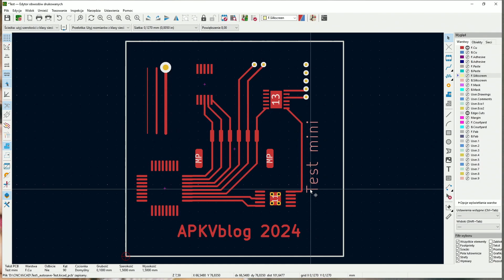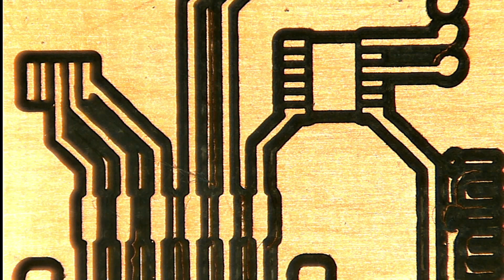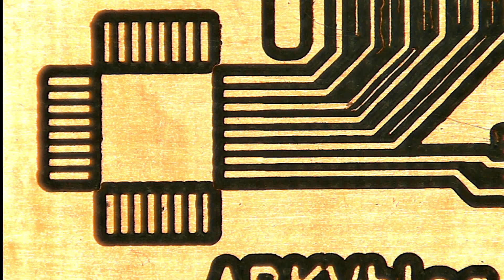Robimy PCB na frezarce CNC 3018 MAX 5 mils Czy się uda?? Pierwsze doświadczenie.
Temat frezarek CNC jest dla mnie nowy i są to moje pierwsze doświadczenia w tym temacie. Więc ekspertem nie jestem, chcę jedynie podzielić się swoimi doświadczeniami i spostrzeżeniami. Może komuś pomogą, wprowadzą na trop.

Przeczytałem setki postów, obejrzałem dziesiątki poradników..jednak ciężko znaleźć coś sensownego i przydatnego. Większość osób zabiera się za temat bez żadnej wiedzy i pomyślunku w zakresie podstawowych zasad fizyki jakie rządzą procesem frezowania, wytrzymałością maszyny, jej dokładnością itd. Powoduje to ogromne problemy, które potem przelewają do internetu, zaśmiecając go jeszcze bardziej.

Pozostaje nic innego jak samemu zacząć próby. Na szczęście posiadam trochę wiedzy z zakresu mechaniki, obróbki metali i innych dziedzin jakie tutaj są potrzebne więc banalnych, dziecinnych pytań nie zadaję...te, które powstają są już na tyle skomplikowane, że znalezienie odpowiedzi w necie jest prawie niemożliwe...